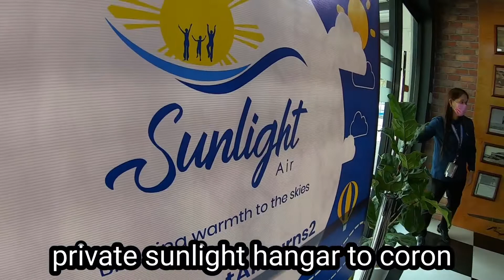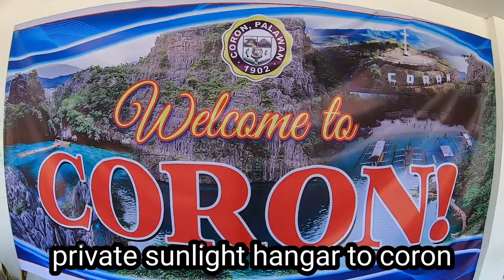private hangar of sunlight resort in palawan.